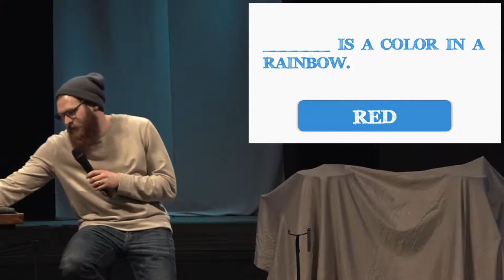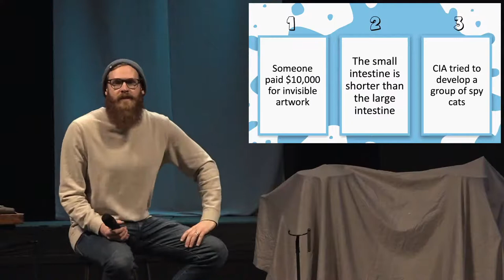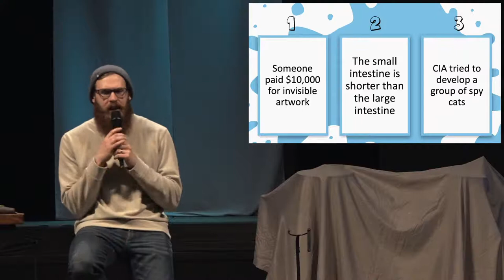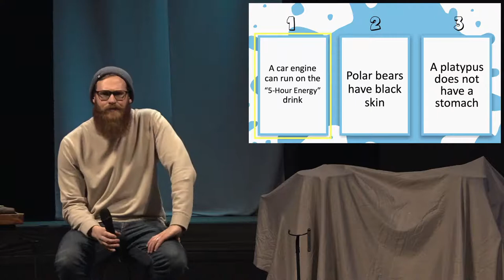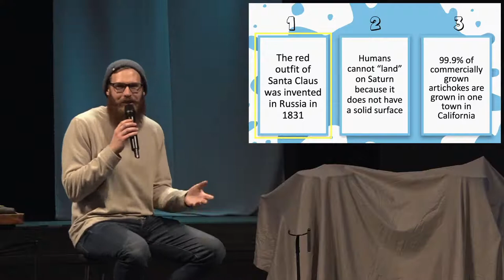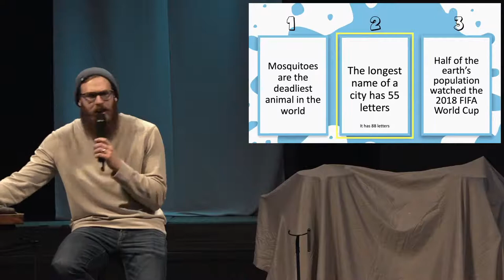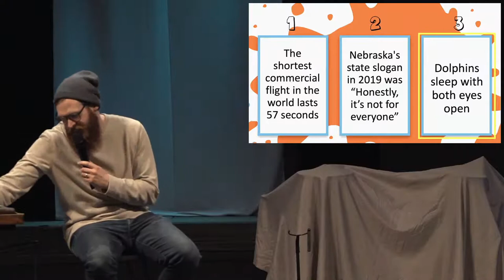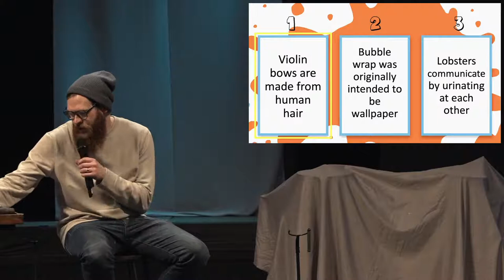Emmaus Live! [Feb 2/22]